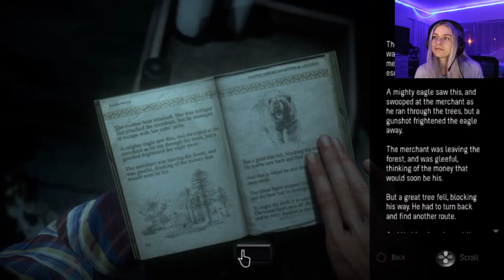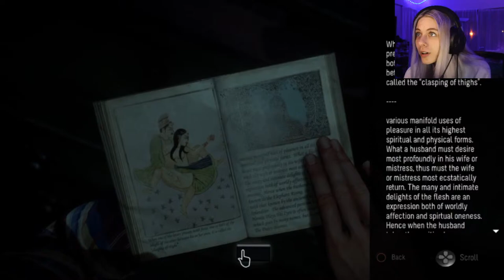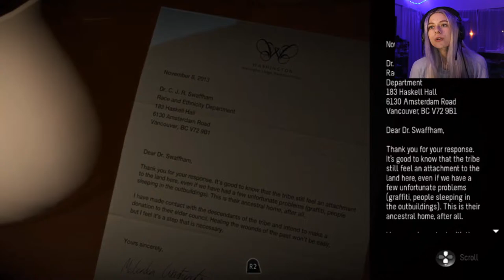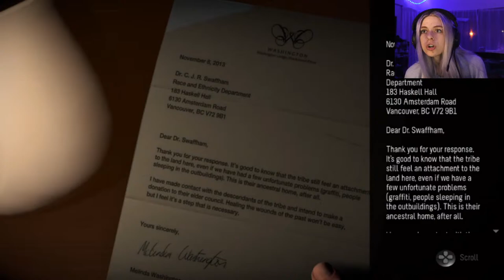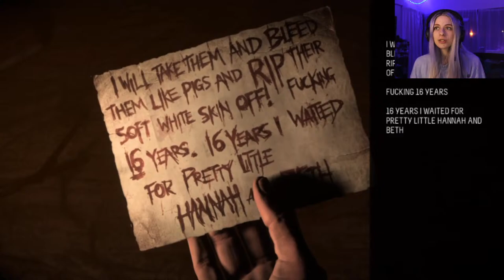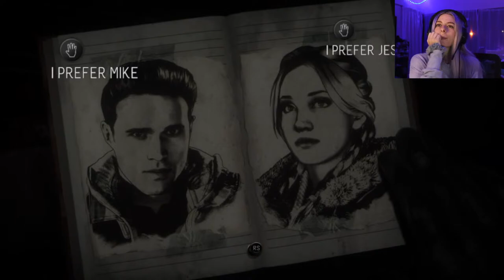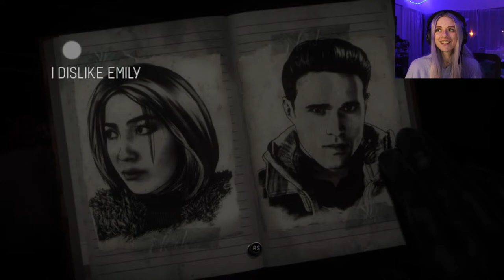LIVE!!! UNTIL DAWN PART 4